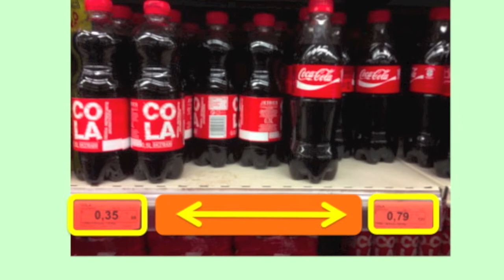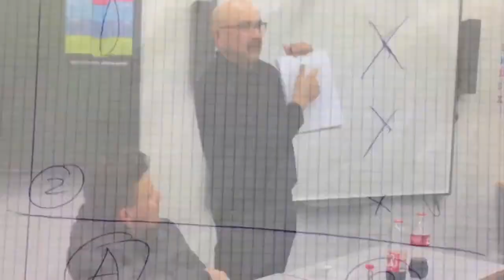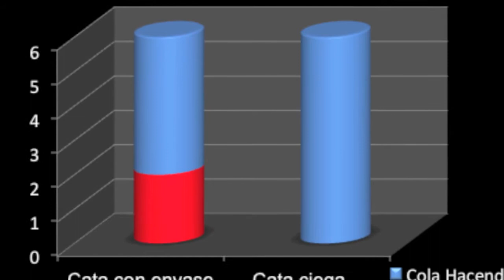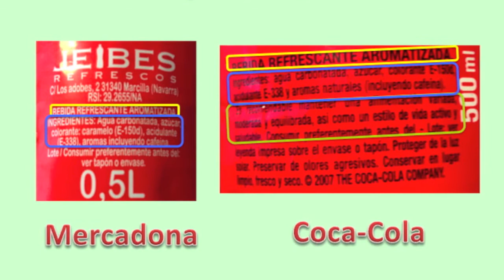Destripando la publicidad. Campaña "Siente el sabor". 1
Con este vídeo iniciamos una serie dedicada a la lectura de spots del momento. En este caso, el producto permite comenzar con un trabajo de campo, una cata de prueba, en el que se ponen en evidencia los resultados de eficacísimas campañas de márketing y publicidad.
Los alumnos se implican y participan tomándoselo muy en serio, como se puede comprobar.

El vídeo se ha editado con iMovie2009, utilizando para la entrada y salida música y efectos ofrecidos libremente por Apple.